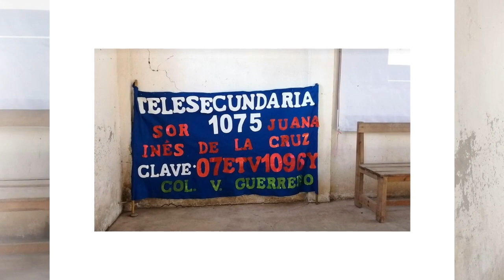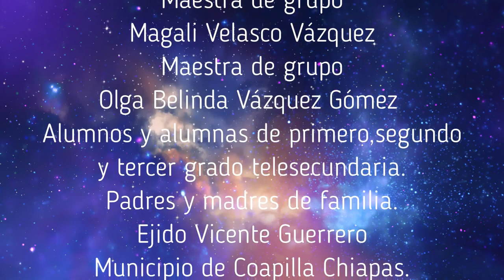Taller más vale prevenir que lamentar, prevención de la violencia escolar. Esc. Telesecundaria 1075.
La escuela Telesecundaria 1075 "Sor Juana Inés de la Cruz"  07ETV1096Y, zona escolar 044, sector 02 del ejido Vicente Guerrero del Municipio de Coapilla Chiapas, organizó el taller "Más vale prevenir que lamentar" como parte del PEMC del ciclo escolar 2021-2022, con al finalidad de atender la problemática de la violencia escolar.
Directora Rubí  Aguilar Lagunas, atiende primer grado.
Maestra de tercer grado Magali Velasco Vázquez
Maestra de segundo grado Olga Belinda Vázquez Gómez
Tutores, padres y madres de familia.